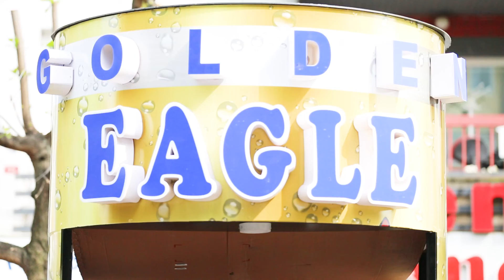Karnavali Golden Eagle Best Of Golden Eagle Carnaval 2019